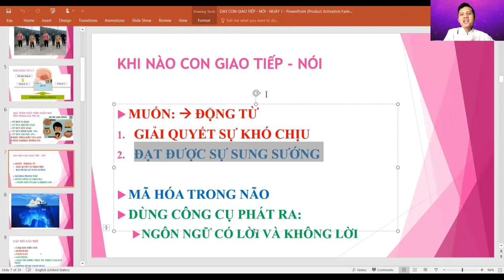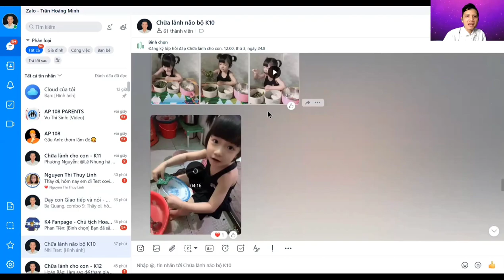Tại sao không nên cho trẻ học chuyên biệt.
Ngày nay, theo thống kê của Mỹ, cứ 68 người sẽ có một người có nguy cơ tự kỷ.
Tự kỷ có các tên gọi khác như: Rối loạn phổ tự kỷ, hội chứng tự kỷ, Hội chứng Asperger.
Tình trạng này đáng báo động, tạo ra rất nhiều lo lắng cho các cha mẹ.
Trước đây, tự kỷ là hội chứng mang theo cả đời.
Tuy nhiên, với sự phát triển của ngành tâm lý hiện đại, chúng tôi đã tìm ra cách chữa lành hoàn toàn cho các con.
Ngoài ra, tình trạng chậm nói, rối loạn ngôn ngữ, rối loạn phát triển, tăng động, giảm chú ý...cũng được chúng tôi hỗ trợ các cha mẹ để tự dạy con tại nhà.
Hàng trăm đứa trẻ đã được chữa lành hoàn toàn. Không chỉ ở Việt Nam mà trên toàn thế giới nhờ các phương pháp của chúng tôi.

Thầy Trần Hoàng Minh
Chữa lành tự kỷ
Số điện thoại zalo: 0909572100
Tham gia nhóm Chữa lành cho con